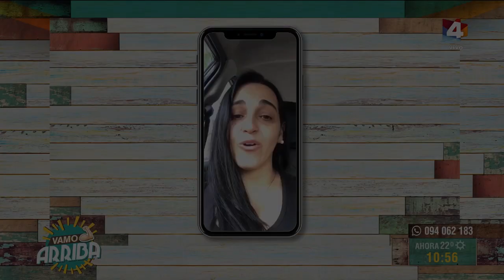Vamo Arriba - Florencia Gularte: Con el candombe en las venas